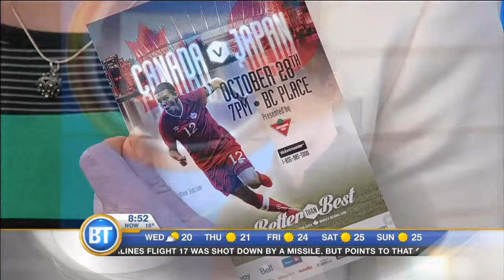Women’s World Cup of Soccer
Tickets are about to go on sale for next year’s Women’s World Cup of Soccer, being played here in Canada. Our national head coach John Herdman joins us at 8:40 to talk about what fans can expect at the biggest event in women’s soccer.